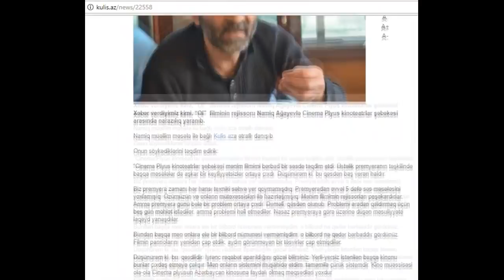DE SƏN ÖL(ən bərbad şedevr) və OL filmi- KINOBAZ #54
Bu dəfə De Sən Öl və OL filmləri haqqında fikirlərimi paylaşmışam